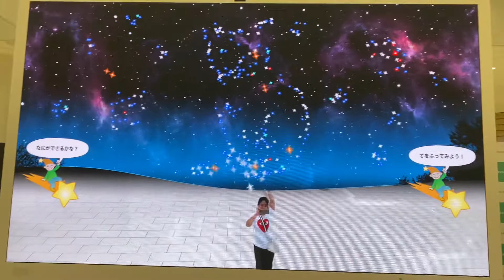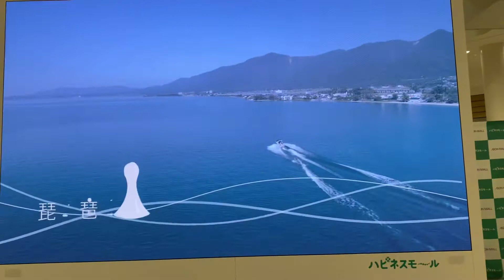Last man standing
Ung sarado na ung mall pero hindi uso gwardya sa Japan😅